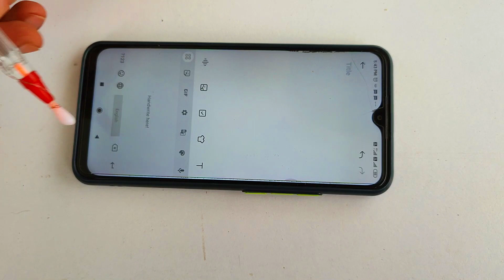Amazing science experiments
experiment
experiments
science experiments
science experiment
simple science experiments
simple science experiments do to at home

eno
eno experiments
eno water experiments
eno experiments
eno + water + balloon experiment
eno gas experiment
amazing experiments
amazing science  experiments at home
amazing balloon experiments
amazing eno experiments
eno blast experiment
eno with water experiment
eno ujala color experiment
eno cocacola experiment
eno mentos experiment
ballon experiment
ballloon water experiment
lemon experiments
match stick experiments
fire experiments'
smoke effect experiments
invisible fire ink pen experiment
fevicol water experiment
fevicol salt water plus normal water experiments
fevicol salt experiments
bike experiments
bike balloon experiments
funny experiments
trending science experiments
viral science experiments
entertainment
challenge
fun experiments at home
candle experiments